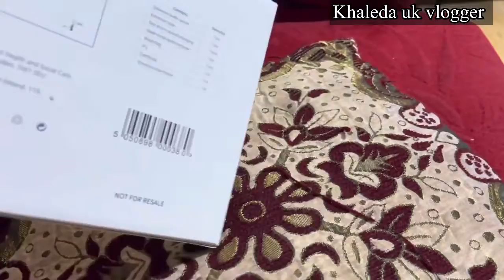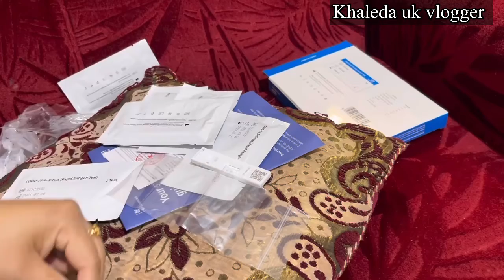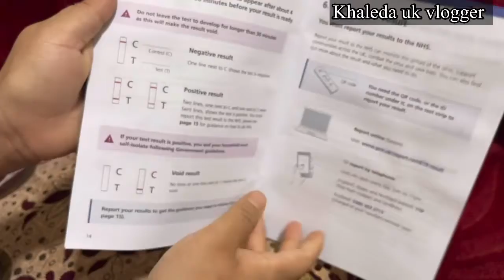ঘরে বসেই কী ভাবে চেক করবেন আপনার করোনা কী না/How To Test Covid-19 At Home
Today I am gone a showing you How to testing COVID 19 at home easy way